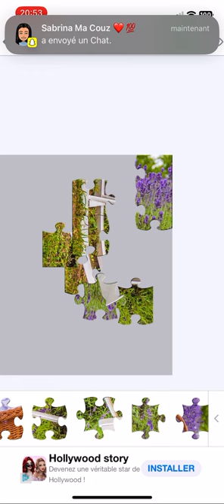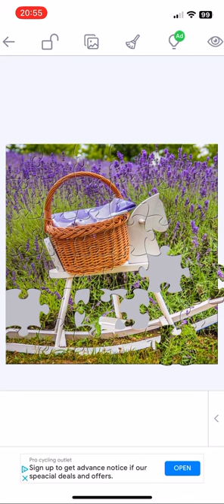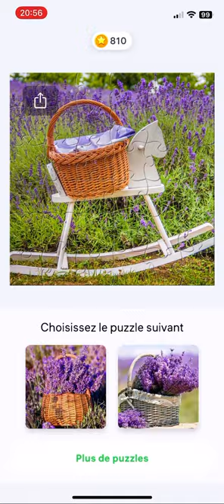Jigsaw puzzles : Un beau paysage d’un champs de lavande avec cheval à bascule et son panier 🧺